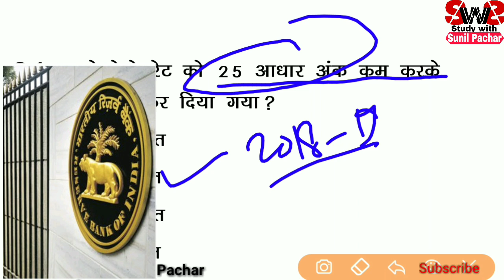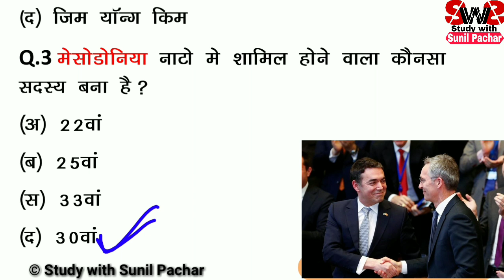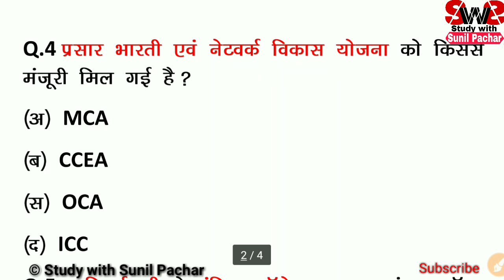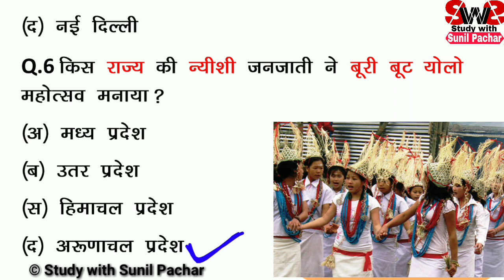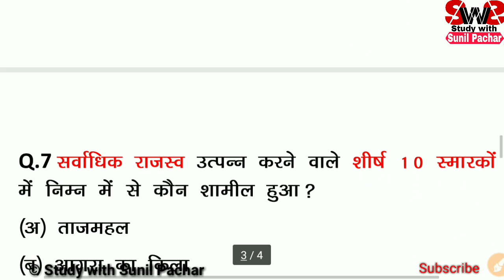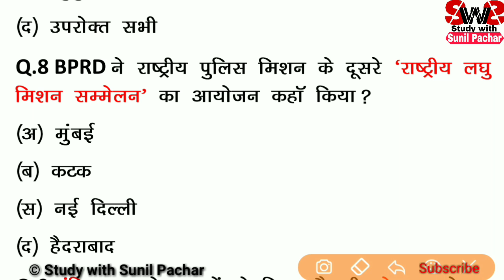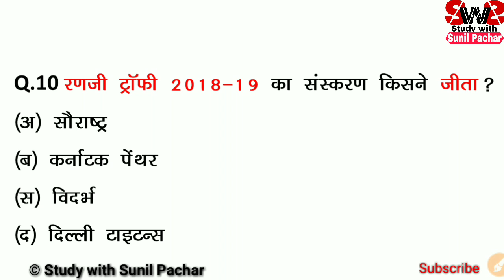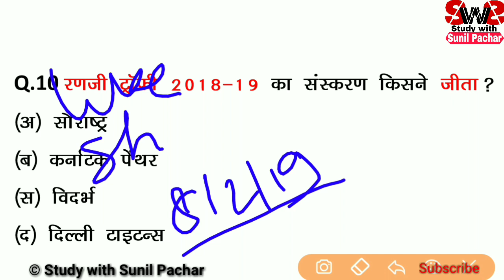8 फरवरी Current Affairs | RPSC 1st Grade | करेंट अफ़ेयर्स रट लो | GK & GS Review | Gk in Hindi✍️🍁